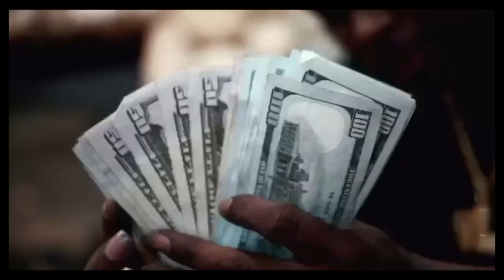K SHINE VS CHESS ON SUMMMA MADNESS.. CHESSSS‼️ UMMM TAKE THIS WALK WITH ME + THIS CAN BE A CLASSIC‼️